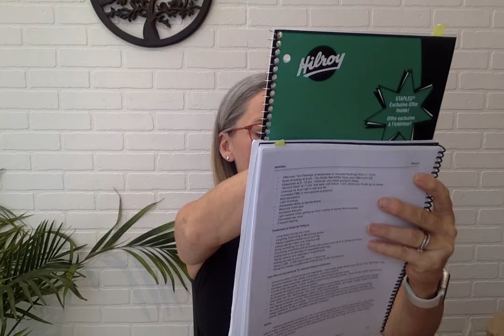THE ANSWER Week 6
In this final video we learn how stress causes weight gain and poor health as well as body types and adrenal fatigue. Enjoy!